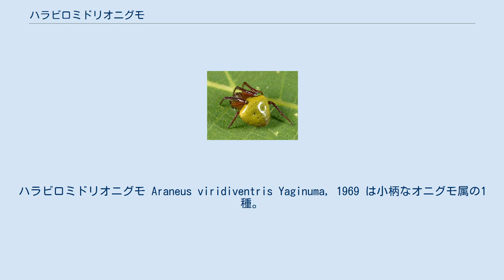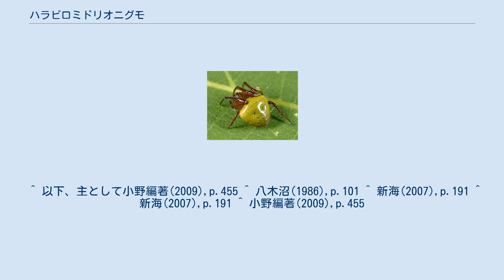ハラビロミドリオニグモ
ハラビロミドリオニグモ Araneus viridiventris Yaginuma, 1969 は小柄なオニグモ属の1種。
腹部がつやつやしい鮮やかな緑色をしている。
 体長は雌が5.0-7.0mm、雄が3.0-4.0mm。
歩脚や背甲は褐色で、腹部は雄では全体に緑褐色だが、雌では前縁が暗褐色をしている他は鮮やかな黄緑色。
雄では腹部の長さが幅よりやや長いが、雌では長さと幅がほぼ等しいか横幅が広く、中央付近は両側に張っている。
また表面がつやつやしく、照りがある。
 日本では本州、四国、九州と南西諸島から知られる。
国外では中国からも知られている。
 山地に生息し、日当たりのよい林道脇や渓流沿いの樹間、地上2-3m辺りに垂直の正常円網を張る。
 腹部の形と色が独特で区別は容易い。
腹部が幅広くすべすべで鮮やかな色をしていることからトリノフンダマシ類に見誤られることがある。
同様にトリノフンダマシ類に似て見えるオニグモ属のものにマルヅメオニグモ A. semilunaris があるが、こちらは形態的に似通ってはいるが、腹部の色が褐色である。
 ^ 以下、主として小野編著(2009),p.455 ^ 八木沼(1986),p.101 ^ 新海(2007),p.191 ^ 新海(2007),p.191 ^ 小野編著(2009),p.455